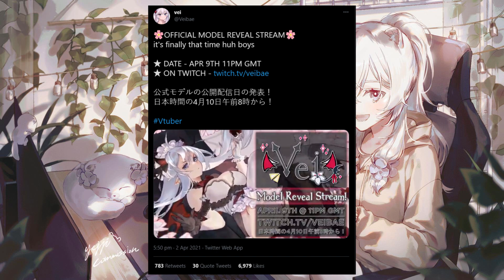Will VEIBAE Join VShojo? New Veibae 2d Model and New VShojo Member April 9th | Vtuber news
Veibae is a very popular independent vtuber who will be debuting her new 2d model soon, and she is good friends with the girls in vshojo.

Vshojo has popular members like Nyanner, IronMouse, Projekt Melody and Silvervale.

In this video I discuss the posibility that Veibae jpions Vshojo in the future.